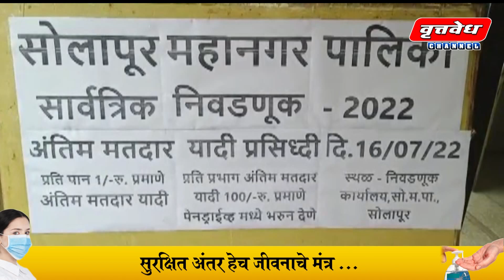अंतिम मतदार यादी खरेदी-विक्रीसाठी उपलब्ध करण्यात आली ...